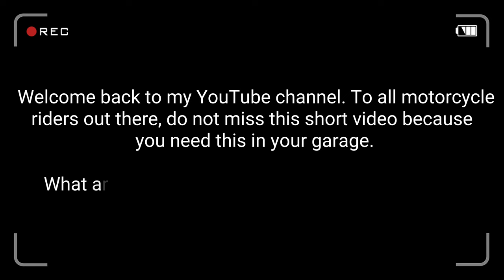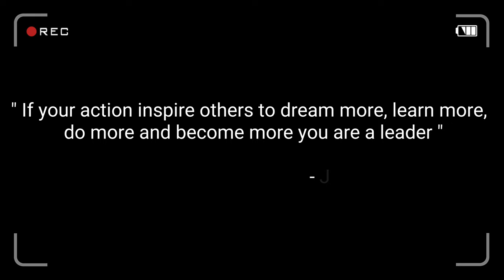DIY Wooden Helmet Holder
DIY and Woodworks